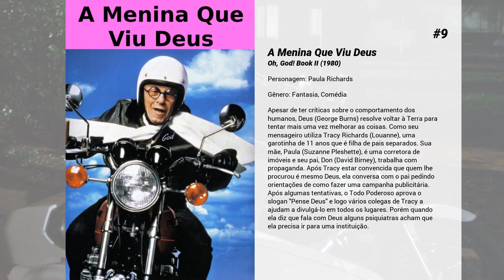Os melhores filmes de Suzanne Pleshette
Lista de Os melhores filmes de Suzanne Pleshette

9. A Menina Que Viu Deus
Apesar de ter críticas sobre o comportamento dos humanos, Deus (George Burns) resolve voltar à Terra para tentar mais uma vez melhorar as coisas. Como seu mensageiro utiliza Tracy Richards (Louanne), uma garotinha de 11 anos que é filha de pais separados. Sua mãe, Paula (Suzanne Pleshette), é uma corretora de imóveis e seu pai, Don (David Birney), trabalha com propaganda. Após Tracy estar convencida que quem lhe procurou é mesmo Deus, ela conversa com o pai pedindo orientações de como fazer uma campanha publicitária. Após algumas tentativas, o Todo Poderoso aprova o slogan "Pense Deus" e logo vários colegas de Tracy a ajudam a divulgá-lo em todos os lugares. Porém quando ela diz que fala com Deus alguns psiquiatras acham que ela precisa ir para uma instituição.

8. Felpudo, o Cachorro Promotor
Um advogado faz uma importante descoberta que poderia afetar suas chances de ser eleito para o cargo.

7. Support Your Local Gunfighter

6. Um Amor de Companheiro
Fran Garrison está completamente elétrica porque sua preciosa Dachshund, Danke, terá filhotes, e ela espera que um deles se torne um campeão. Mas numa ida ao veterinário, seu marido Jim é convencido a deixar Danke a adotar um filhote da raça Great Dane que foi abandonado pela mãe. Mas Brutus tem um problema: ele pensa ser um dachshund e é grande demais para ser um cãozinho de colo. Mas quando Fran passa a ridicularizar Brutus, Jim prepara um plano para provar a todos (e a Fran) que um great dane pode ser muito mais do que um dachshund feioso.

5. O Rei Leão II: O Reino de Simba
Kiara é a filhote de Simba e Nala. A pequena leoa tem um espírito livre e aventureiro. Um dia, ela resolve passear para além dos limites do território de seu pai e encontra os descendentes do maléfico Scar. Um dos descendentes do algoz de Mufasa é Kovu, que se torna um grande amigo de Kiara. Entretanto, o amor entre os dois leõezinhos irá reacender uma rivalidade histórica.

4. O Fantasma do Barba Negra
Nesta deliciosa comédia, o premiado e talentoso ator Peter Ustinov interpreta o fantasma do lendário pirata Barba Negra. Condenado a vagar pela eternidade até que pratique uma boa ação, o malvado Barba Negra aparece em uma cidadezinha da Nova Inglaterra.  Sua grande oportunidade de livar-se desta maldição surge quando ele decide ajudar uma equipe de atletas da faculdade local... que não tem a menor chance de vencer! Usando seus poderes sobrenaturais, este fantasma brincalhão e irreverente apronta as maiores trapalhadas, nesta comédia que vai fazer você morrer de rir!

3. O Rei dos Mágicos
O Grande Wooley (Lewis) é um mágico desajeitado que, sem emprego e dinheiro, aceita uma oferta do Governo e das Forças Armadas norte-americanas de viajar ao Japão com o objetivo de entreter as tropas de soldados que lá estão para combater na guerra. Sofrendo com as diferenças culturais entre EUA e Japão e arrumando diversas confusões com militares e com outros artistas, Wooley não é levado à sério por ninguém. Até que Matsuo, um tristonho garotinho japonês, se encanta com o mágico e inicia uma bela e pura relação.

2. Nevada Smith
Nevada Smith é o jovem filho de uma mãe índia e pai branco. Quando seu pai é morto por três homens por causa de ouro, Nevada sai em busca de vingança. O menino é levado por um comerciante de armas que ensina como carregar e disparar rápido e certeiro.

1. Os Pássaros
Melanie Daniels, uma jovem da cidade de São Francisco, vai até uma pequena cidade isolada da Califórnia, chamada Bodega Bay, atrás de um potencial namorado: Mitch Brenner. Mas na cidade começa de repente a acontecer fatos estranhos: pássaros de todas as espécies passam a atacar a população, em número cada vez maior e com mais violência, deixando todos aterrorizados.